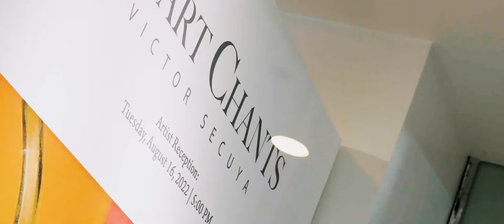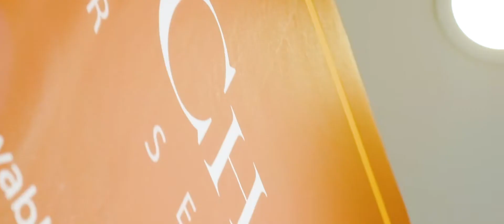"Heart Chants" by Victor Secuya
Get a chance to meet and greet the artist himself in his upcoming reception happening today at 5PM. See you there! 👋
“Heart Chants” by Victor Secuya will be on view from August 14 to 28, 2022, with the artist reception scheduled on August 16 at 5PM.
Galerie Joaquin is located at the 3rd Level of The Podium, ADB Avenue, Ortigas Center, Mandaluyong City.